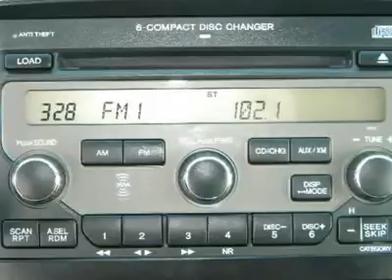2006 HONDA PILOT Fort Worth, TX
2006 HONDA PILOT Fort Worth, TX
Stock